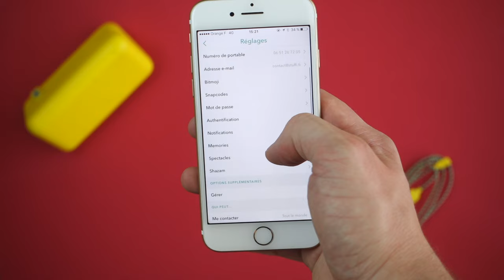SNAPCHAT SPECTACLES : TEST & CONFIGURATION EN FRANÇAIS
Découvrez notre test des Snpachat Spectacles, les lunettes connectées de Snap Inc.

Elle vous permettent de faire des snaps circulaires, que vous pouvez éditer, et envoyer à vos amis ou dans votre story.